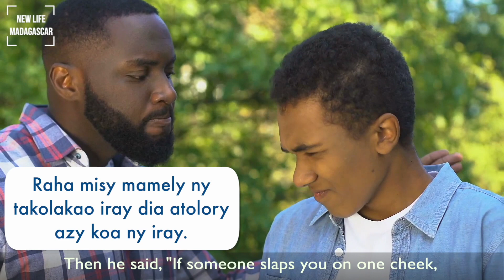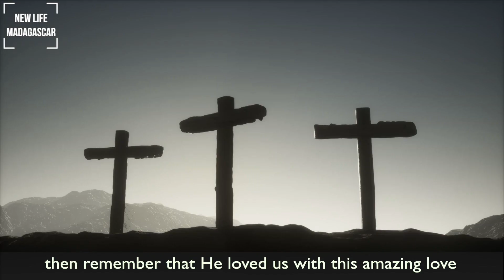Karazany Fitiavana Hafa Mihitsy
Lioka 6:27 - Tiava ny fahavalonareo; manaova soa amin'izay mankahala anareo;

Aza hadino ny mi-abonné ato @ chaine YouTube!